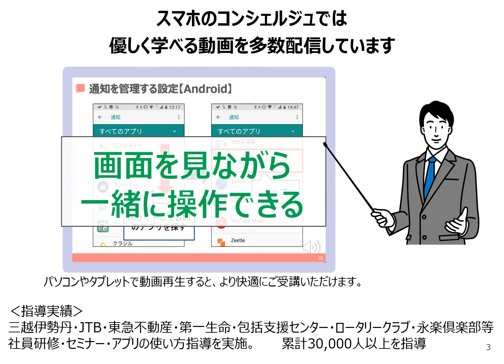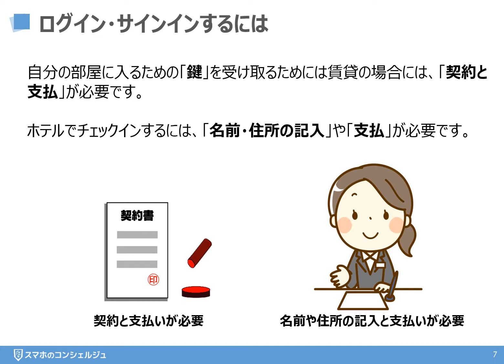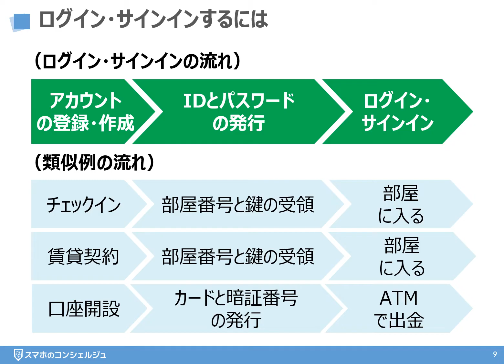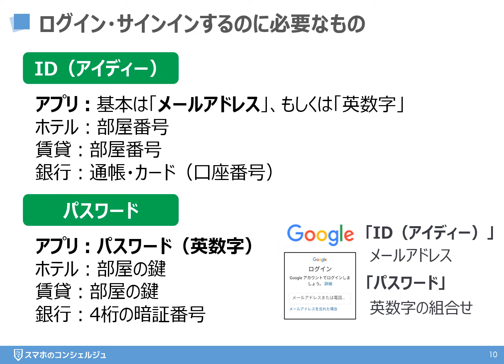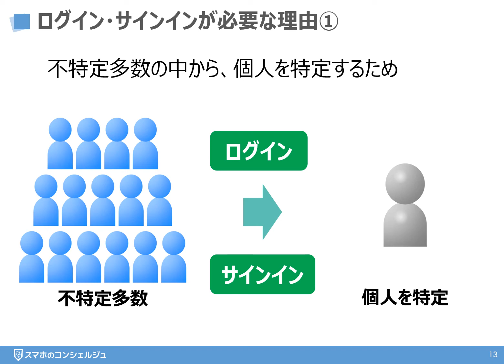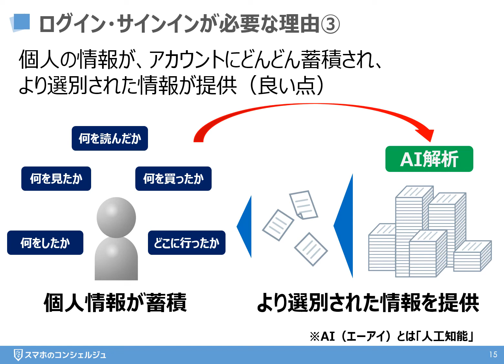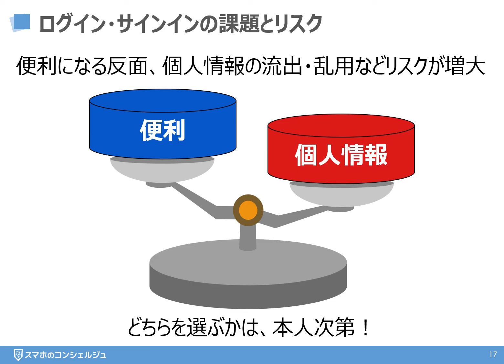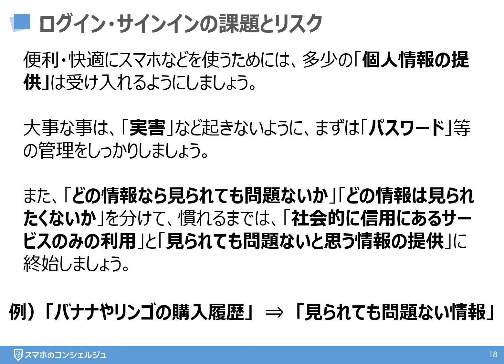【ログインとは】今更聞けない！ログイン｜サインインとは～ログインが必要な理由・リスクを丁寧に解説～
今回は、「今更聞けない！ログイン・サインインって何？～ログインが必要な理由・課題・リスクを丁寧に解説～」 についてご説明いたします。

スマホの講義をした際に、意外と聞かれることが多い、質問になります。
特にガラケーからスマホに乗り換えた方にとっては、あまり「ログイン・サインイン」する機会がないため、そもそもログイン・サインインをする必要性がないと思われる方も多いようです。

ログイン・サインインはスマホを使う上では、頻繁に行う行為になりますので、この機会に是非覚えておきましょう。

‹動画内容›
01:03〜 ログイン・サインインとは
04:11〜 ログイン・サインインが必要な理由
06:52〜 ログイン・サインインの課題とリスク